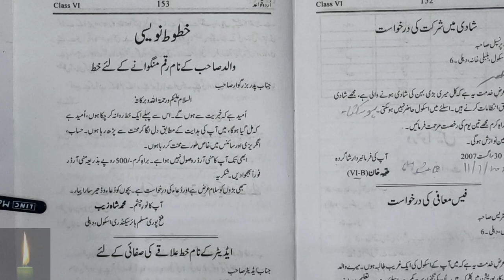KHUTOOT NAVESI KE NAMUNE| NAMUNAH MAKTOOB NIGARI| KHATOOT NAWESI NAMOONE| URDU GRAMMAR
KHUTOOT NAVESI KE NAMUNE| NAMUNAH MAKTOOB NIGARI| KHATOOT NAWESI NAMOONE| URDU GRAMMAR BSSC

  Urdu || guldasta||
chapter 1:- Jaisi niyat waisa fal 2:- Khushi kaa raaz 3:- pari ka wardaan 4:-kaun se din achche 5:-teen sawal 6:-kachuwa aur talaab 7:-usi se thanda usi se garam 8:-teen kachuwa 9:-qismat ka khel
class 6 Ism 6 wahid jama 6 Mutazad Alfaz 6 lahake aur sabke 6 ism se sifat 6 chutti ke liye darkhast 6 shadi mein shirkat ki darkhast 6 fees mafi ki darkhast 6 KHOTOOT NAWISI